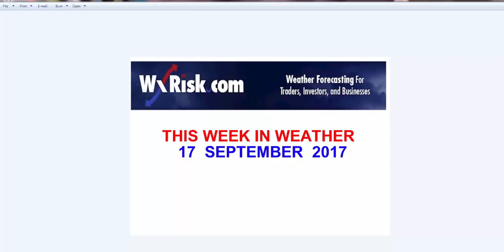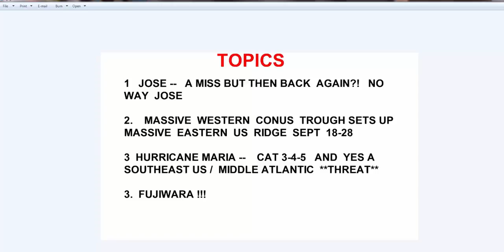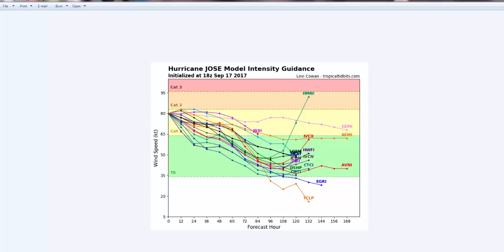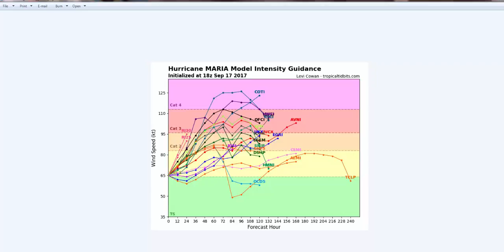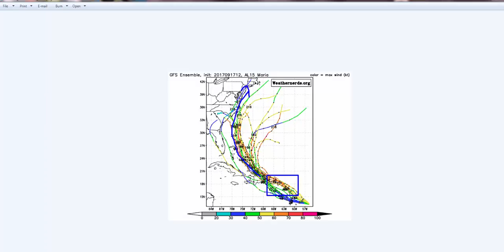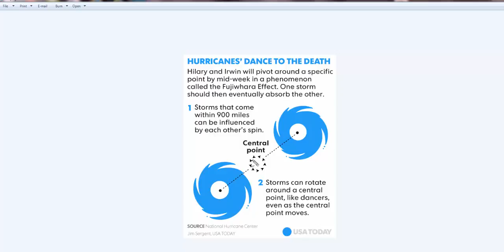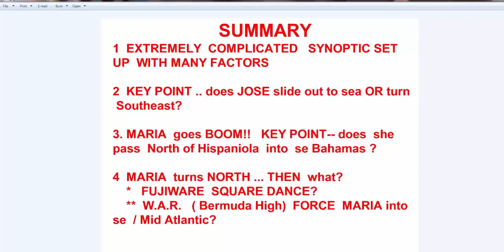THIS WEEK IN WEATHER 17 SEPT 2017